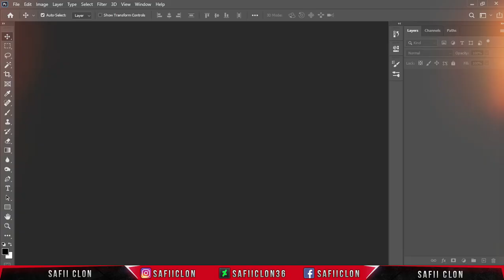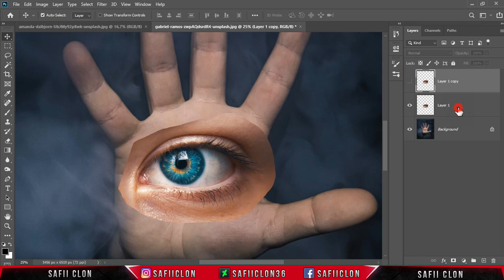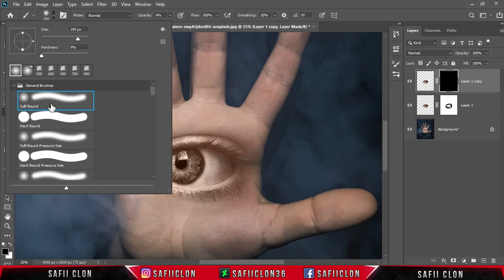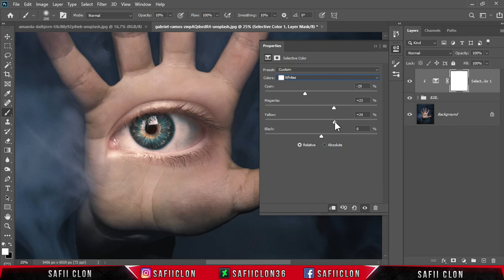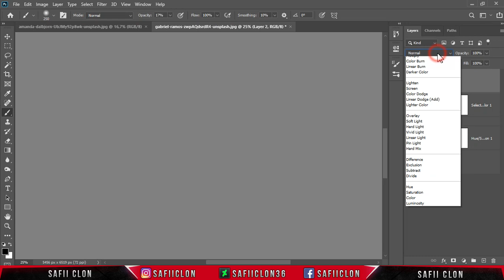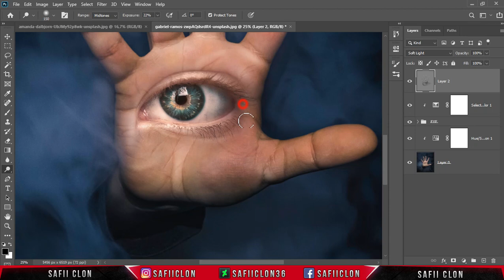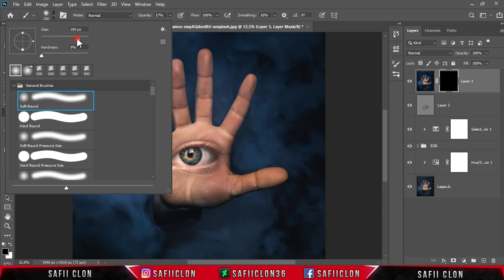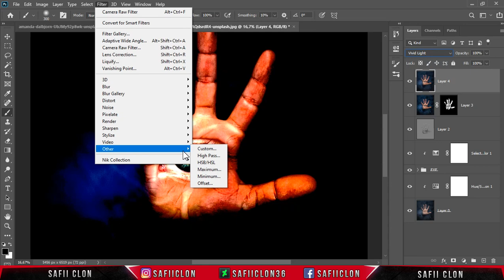[ Photoshop Tutorial ] Eye in Palm - Blend Image to a Composite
Software Using :
Bandicam